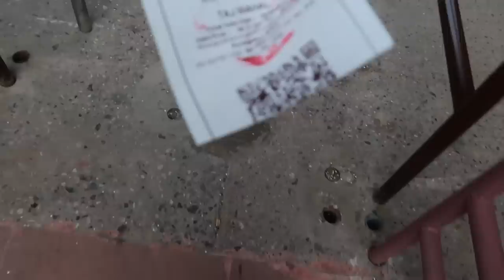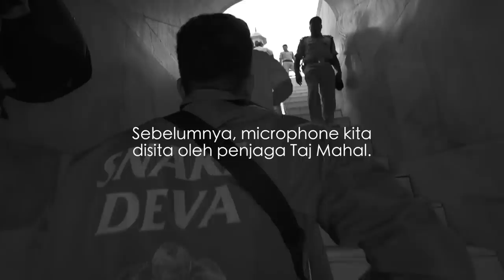INDIA Part. 2: TAJ MAHAL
Alamat kirim-kirim:

Arief Muhammad
PO.BOX 1456
JKS 12014